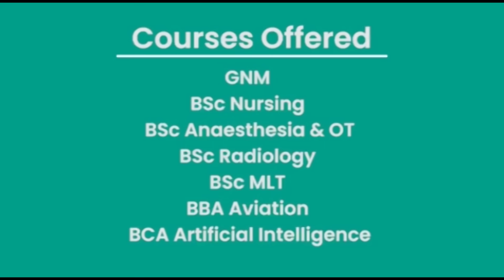LYNGNGOH KI BAHAÏING U BAH RICHARD BA KI DOKTOR KI ONG U UR HI